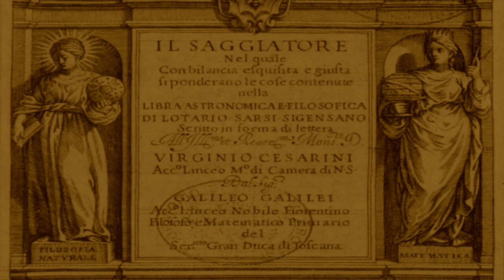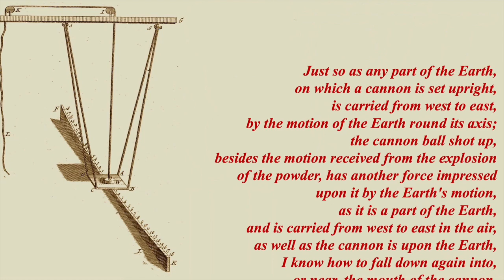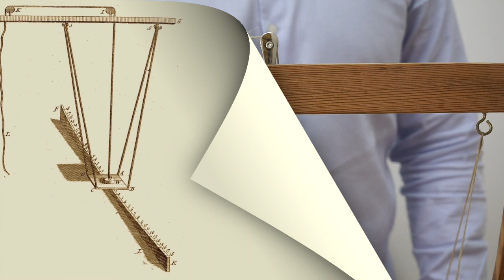Matter of method 2: Desaguliers pendulum experiment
Matter of method...
A historical reconstruction of investigations into motion during the first century of modern science

2. Desaguliers pendulum experiment

A project by Salvatore Esposito
In collaboration with Giancarlo Artiano and Matteo Olimpo